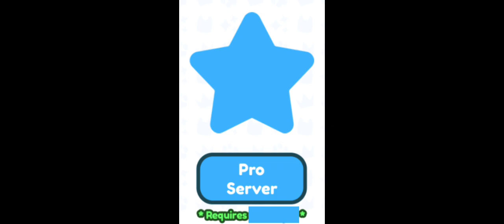Pet Simulator X All New Leaks | New Pets | Trading Plaza Revamp And Many More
Hope Everyone Enjoyed I will do more giveaways on live stream . We are getting close to 2 k subz :)